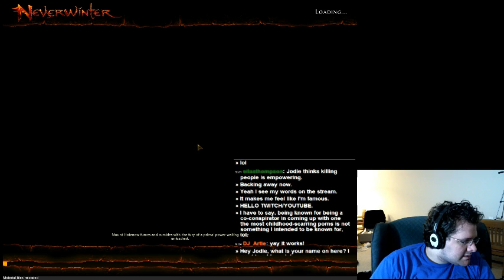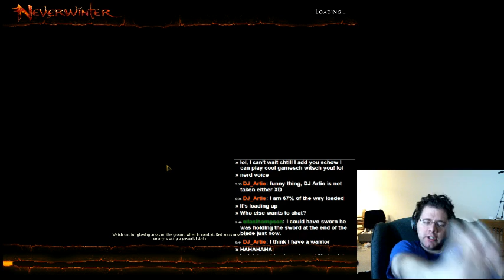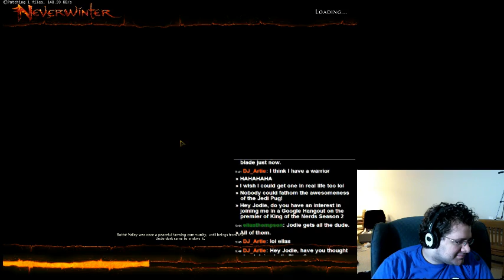Neverwinter: Trickster Rogue Continuation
Continuing from where we left off last week.